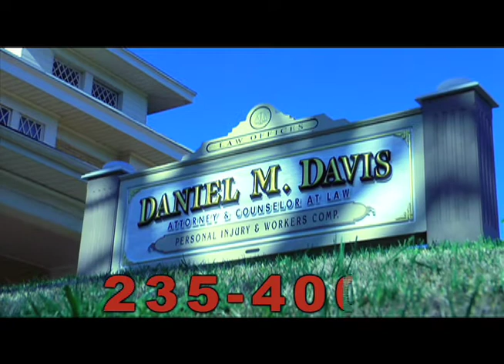Attorney Dan Davis - Jack and the Beanstalk